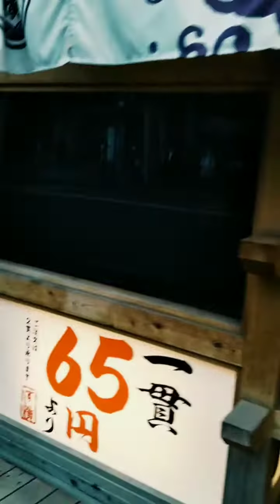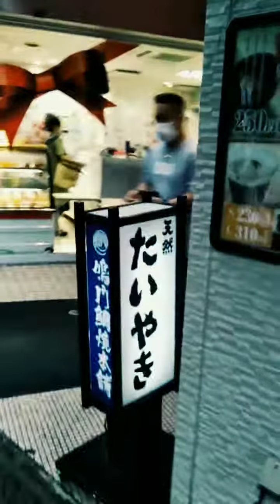Vamos a dar una vuelta kichijouji 2021 agosto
Estamos a 5 mil infectados cada dia. aun asi demos una vuelta cerca para estirar las piernas y regresar a mandar paquetes

Disculpen la mareada XD

Canción
ジリティック■BEGINNER
Artista
ワルキューレ／(レイナΔ東山　奈央／マキナΔ西田　望見)
JVCKENWOOD Victor Entertainment Corp.; Muserk Rights Management y 1 sociedades de derechos musicales